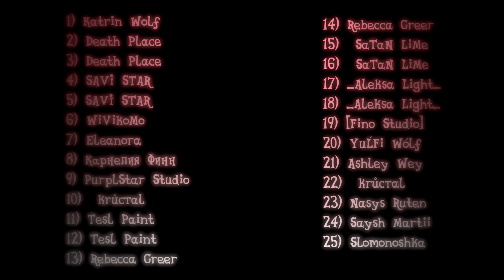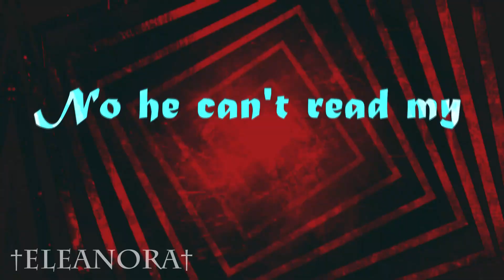pony map "Poker Face"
Спасибо всем за участие!!
1) Katrin Wolf
2) Death Place
3) Death Place
4) SAVI STAR
5) SAVI STAR
6) ツWiVikoMo
7) †Eleanora†
8) Карнелия Финн
9) какахха фу, хатьфу на тебя, ленивая жопа
10) • krůcтal •
11) Tesl Paint
12) Tesl Paint
13) Rebecca Greer
14) Rebecca Greer
15) † SaTaN LiMe †
16) † SaTaN LiMe †
17) _Aleksa Light_
18) _Aleksa Light_
19) [Fino Studio]
20) •YuĹFi Wólf•
21) •Ashley Wey•
22) • krůcтal •
23) Nasys Ruten
24) Saysh Martii
25) •Slomonoshka•

проги: Sony Vegas pro 15, Sai 2, Anime Studio, Moho, After  Effects